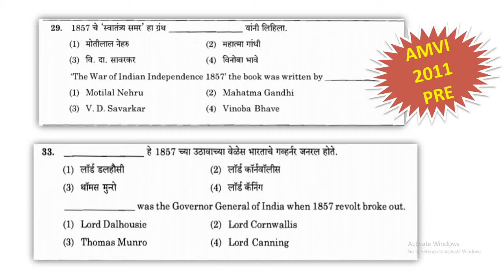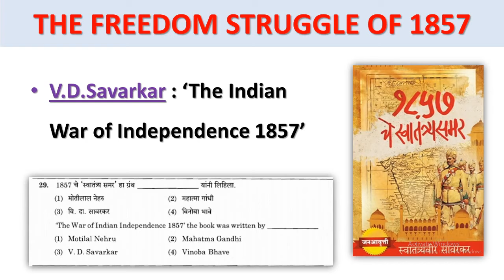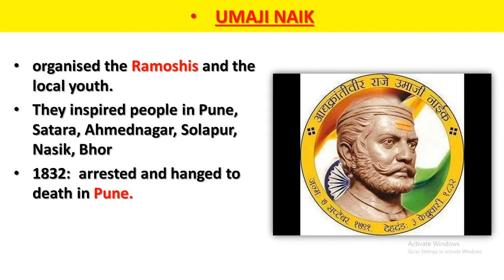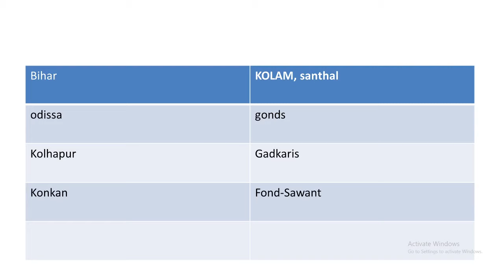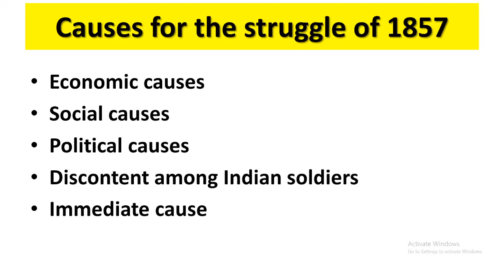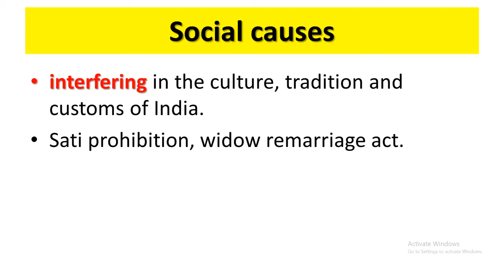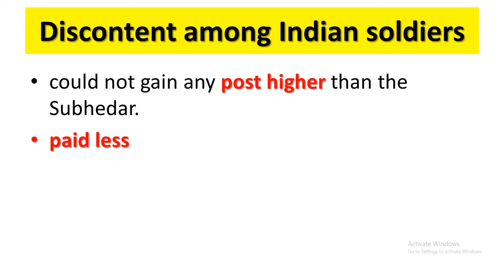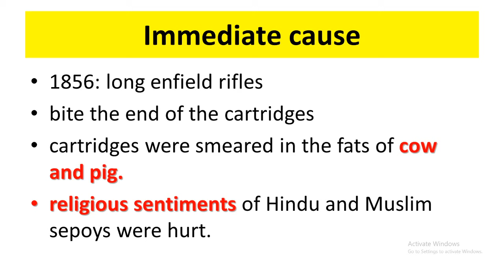Amvi History lecture | Amvi 2020 pre exam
तुम्हाला चॅनेल वरील सर्व लेक्चरच्या पीडीएफ आमच्या टेलिग्राम चैनल वर मिळतील. लेक्चर संबंधी तुमच्या काही शंका असतील तर कमेंट बॉक्समध्ये नक्की कळवा.